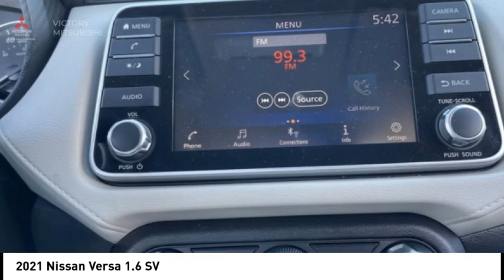2021 Nissan Versa Bronx NY 23696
2021 Nissan Versa 1.6 SV

Victory Mitsubishi
4070 Boston Road

Welcome to Victory Mitsubishi! We offer a combined inventory of 700 cars new and luxury used vehicles. All Used vehicles come with a quality assurance inspection, our New Vehicles have an unprecedented 10-year 100k mile warranty we also have vehicles car for any want or purpose. Come into test drive this car for any want or purpose. Come in to test drive this Nissan Versa 1.6 SV today! Priced below KBB Fair Purchase Price! *.brCARFAX One-Owner.br2021 Nissan Versa 1.6 SV Electric Blue Metallic 4D Sedan Save yourself Time and Money - Fill out a credit application online at victorymitsubishi.com and get pre-APPROVED! Financing available for all types of credit with low monthly payment that will fit you budget. Down Payment low as $599. Same day delivery. View our entire inventory by visiting our virtual showroom at victorymitsubishi.com - Only 2 blocks away from Exit 13 off I-95 or Minutes from exit 7 on the Hutchinson Parkway. While we make every effort to ensure the data listed here is correct, there may be instances where the pricing, options or vehicle features may be listed incorrectly. Dealer cannot be held liable for data that is listed incorrectly. Visit Victory Mitsubishi online at victorymitsubishi.com to see more pictures of this vehicle or call us at today to schedule your test drive. please refer to dealers website for exact pricing and for any incentives that we may apply! Our address is 4070 Boston Road, Bronx, NY 10475.br*